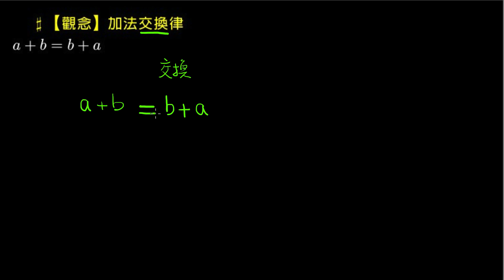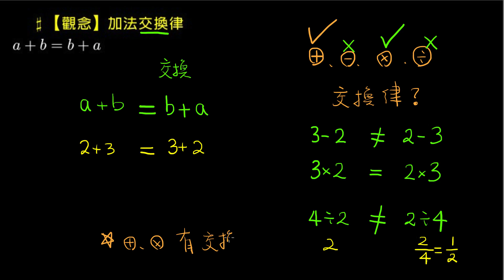【觀念】加法交換律